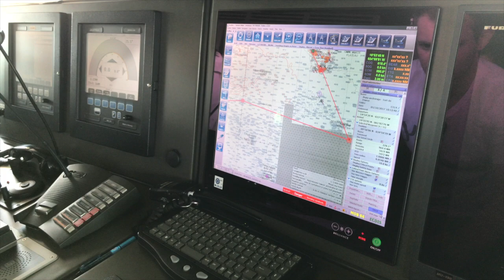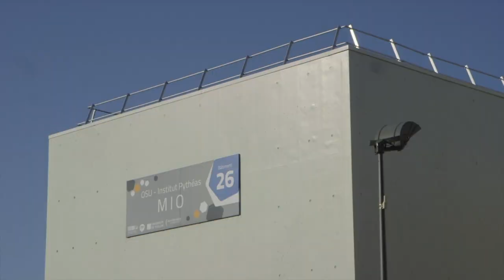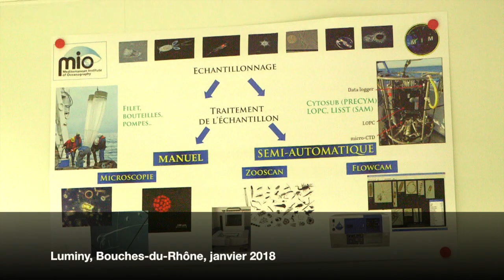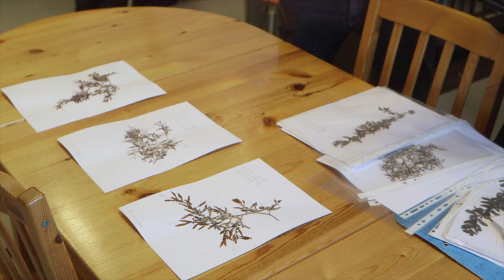Mission Sargasses, les Explorations de Monaco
The Sargassum mass creates a small ecosystem in the sea, but when it is stranded on shore, the mass creates many ecosystem problems and human health risks. In October 2017 a scientific team from Marseille joined Monaco Explorations to study this algae and try to understand the reasons of its proliferation.